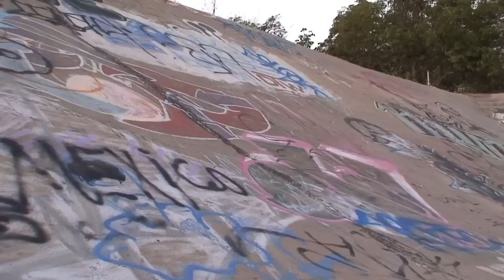Cali Bowls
Ryan Marcon Hitting and dominating a fat bowl in Valley Center Ca as the sun is setting on a warm summer afternoon